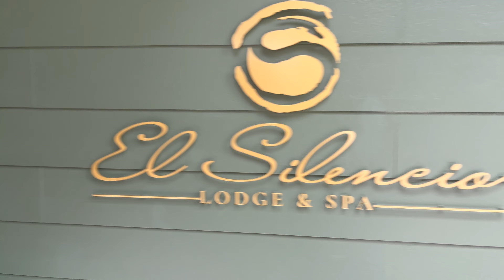Experience the REAL Costa Rica at El Silencio Lodge & Spa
The Buscemi Family takes another AMAZING Costa Rican vacation.  We stayed at the world renowned El Silencio Lodge & Spa in Bajos Del Toro, Costa Rica. This RELAIS & CHATEAUX property knocked our socks off as we not only enjoyed the resort, but we also visited Las Gemelas waterfall which was absolutely stunning.

Come join the family to learn about this amazing vacation put together by @namutravel1930Namu Travel Group.

James' Book on Amazon